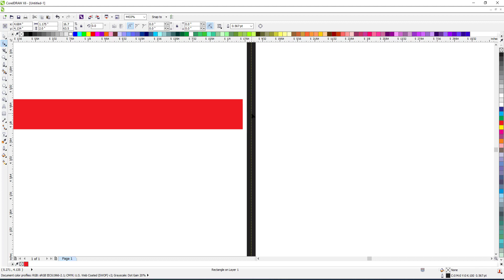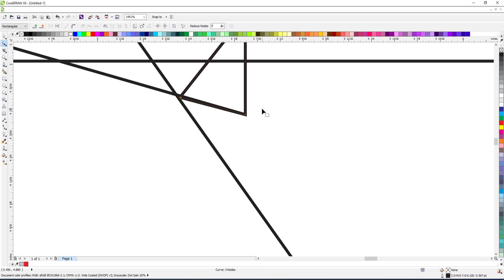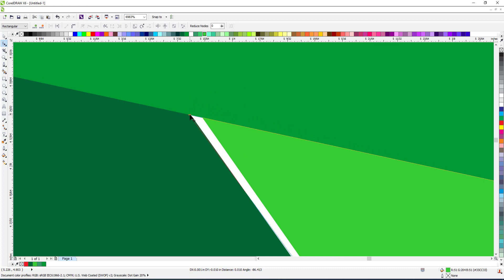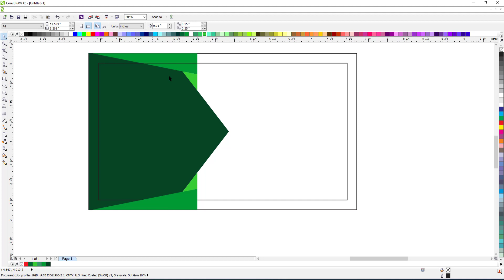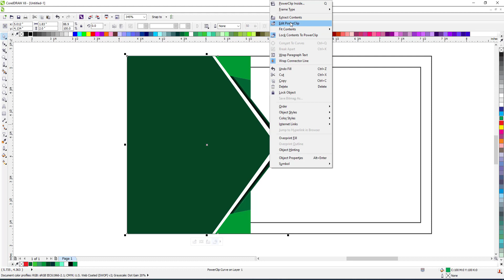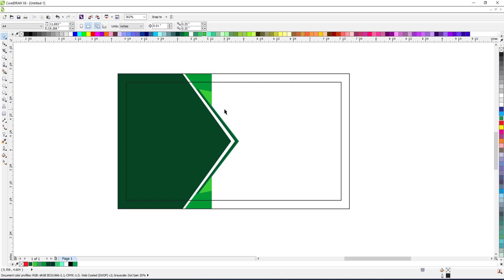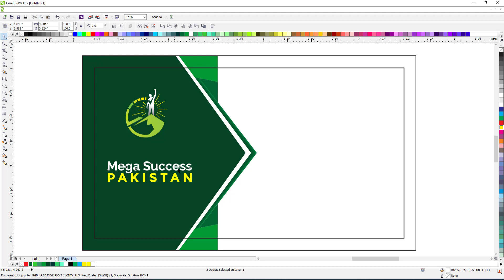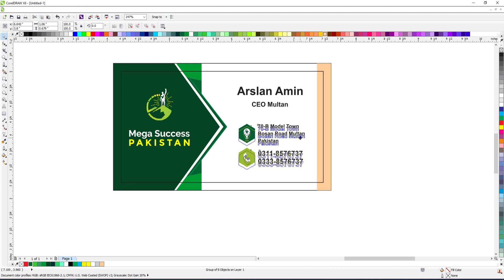Business Card Design in Coreldraw ll how to make Business card design in Coreldraw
Welcome to Print Media Official youtube channel

Camtasia: Screen Recorder & Video Editor Complete Course Only 5 Videos

 __/ SOCIAL LINKS \_